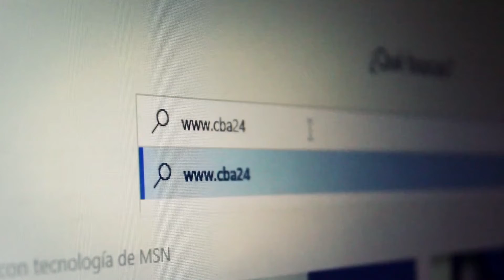Segundo informe del Monitoreo de Noticias - 25 de abril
El Programa de Investigación en Comunicación y Ciudadanía de la Facultad de Ciencias Sociales presentó el segundo informe del Monitoreo de Noticias realizado en canales de aire de Córdoba.